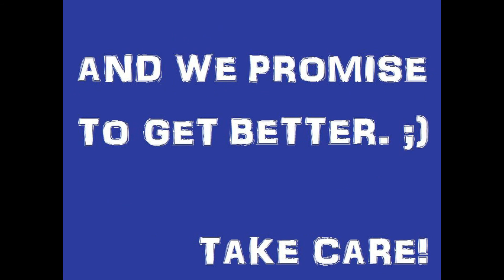Dreams PS: How to Make a SnowyTree?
If You LIKE the video We would like to offer our NEW FREE GAME! If You click it, try it on PC or mobile:

Follow this series if You want to see my new game in Dreams!